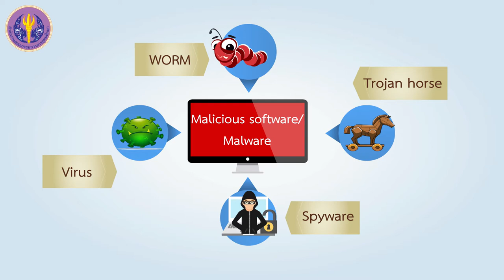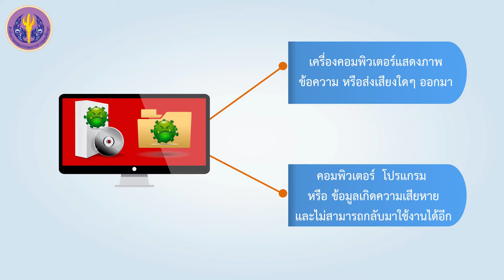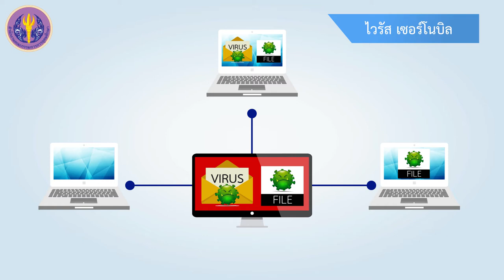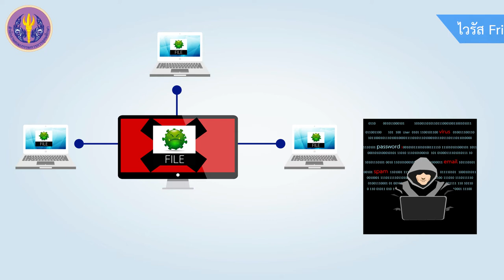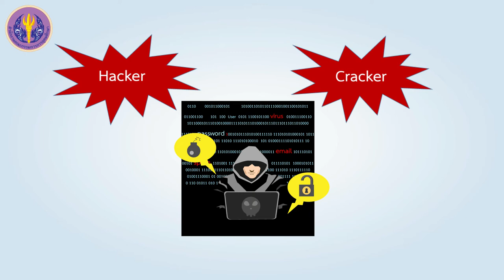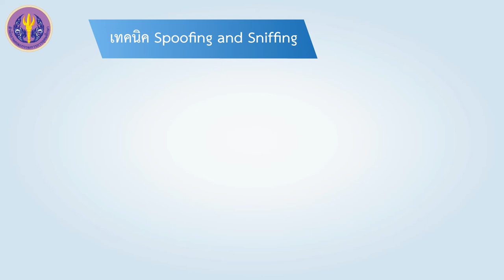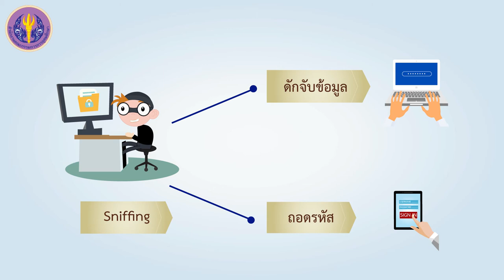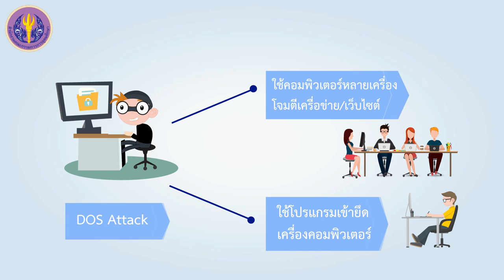2/3 ความเสี่ยงด้านเทคโนโลยีสารสนเทศ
2/3 ความเสี่ยงด้านเทคโนโลยีสารสนเทศ